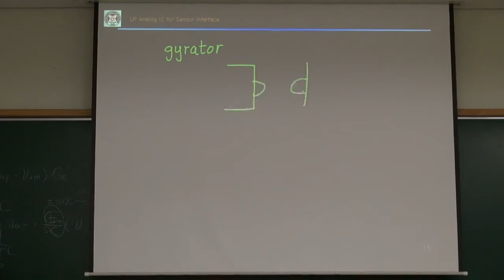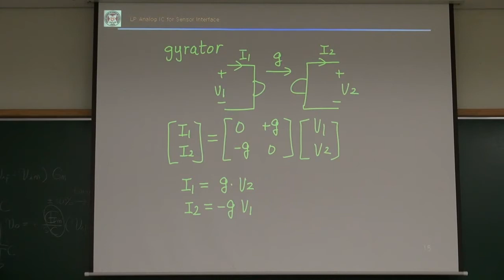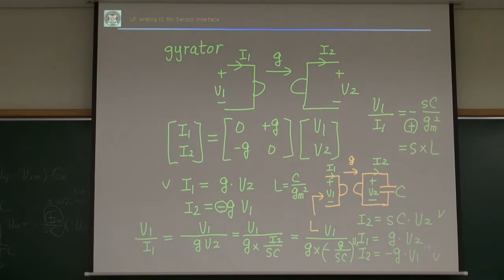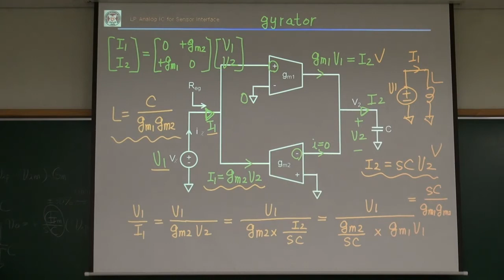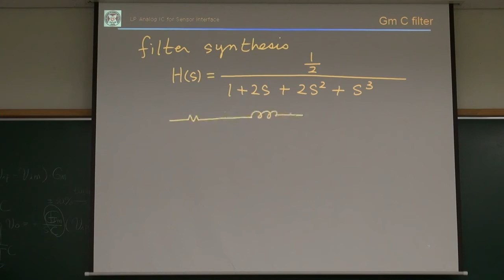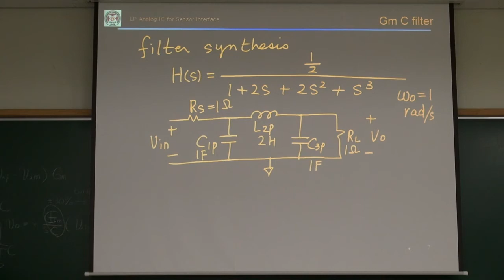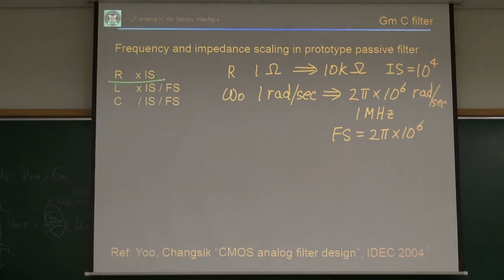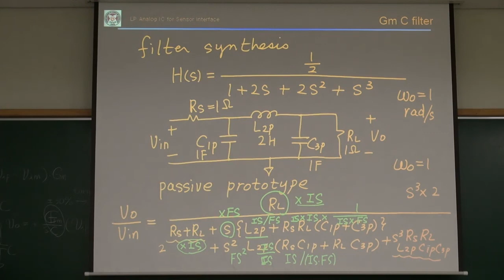POSTECH LEC_20_B_2017